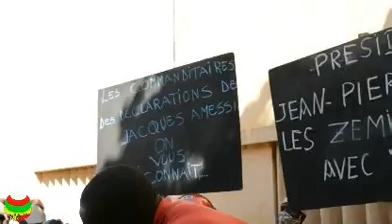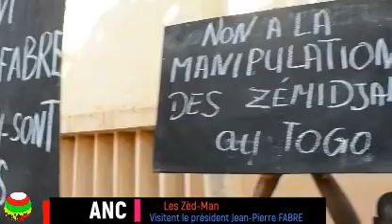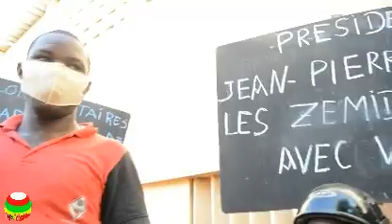Les conducteurs de Taxi-Moto visitent Jean-Pierre Fabre à son domicile: l'ANC sort de son silence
Visite des Zèd-Man du parti de l'Alliance Nationale pour le Changement (ANC) chez lz président Jean-Pierre Fabre à son domicile.